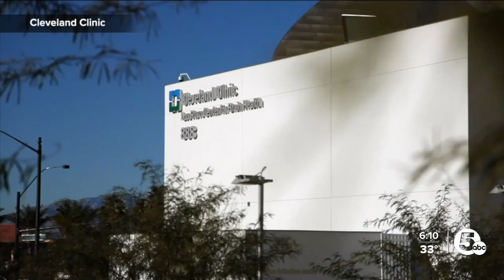Cleveland Clinic researches magic mushrooms as potential mental health treatment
Groundbreaking research is underway at the Cleveland Clinic.